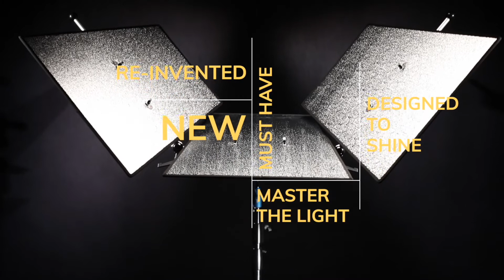TriFlection Launch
TriFlection Launch Promo Video